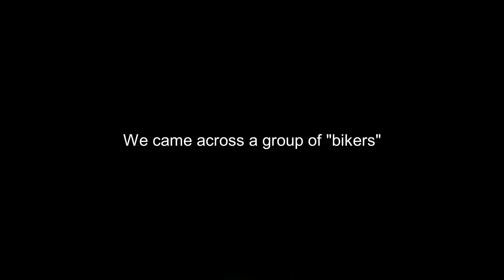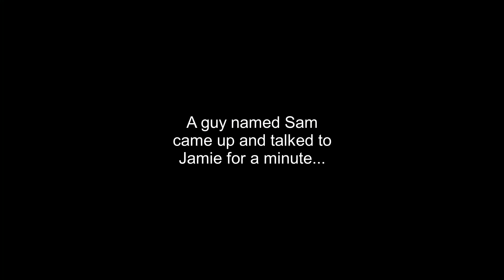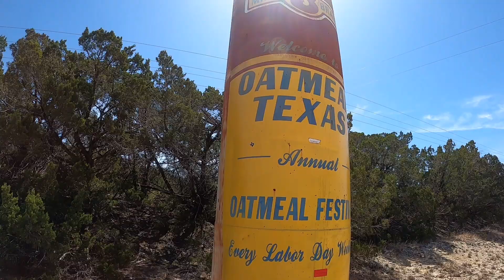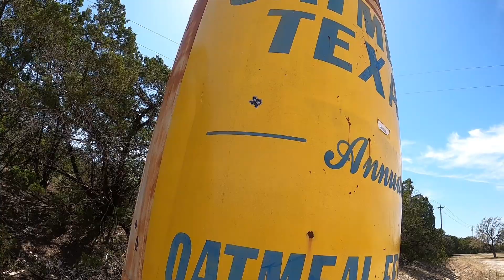3 Twisted Sisters and 14 Vanderhalls!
My second time down to the 3 Twisted Sisters.  Much different than the first time.  Sorry it's so long...but no one is forcing you to watch all of it! lol